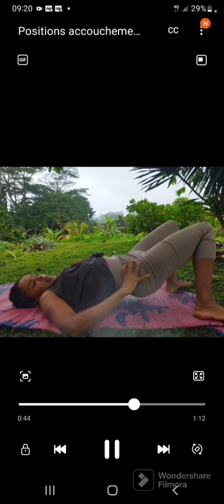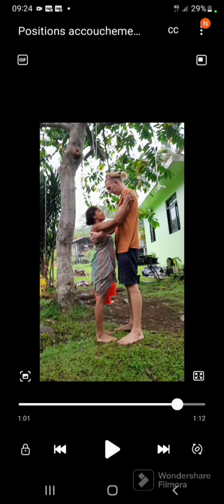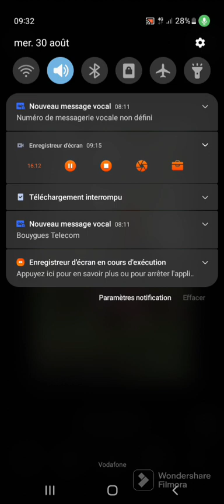Accouchement Naturel: Conseils pratiques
Maman de 3 enfants j'ai fait tous mes accouchements naturels avec mon partenaire. Cet acte pourtant naturel génère beaucoup de peurs et est devenu un acte médical sur-médicalisé coupant la femme de sa pleine puissance.
Cette vidéo est dédiée aux femmes qui sont déjà convaincues et qui aurait besoin de quelques outils pour se conforter dans leur choix.
 L'accouchement naturel demande aussi foi, alignement, d'avoir mis de la conscience sur ses parts d'ombres.. Reprend ton Pouvoir sur ta propre Vie, ta Souveraineté, ta Puissance de femme qui est pur Amour. Dans cet état de grâce tout ne pourra que bien se passer❤️🙏